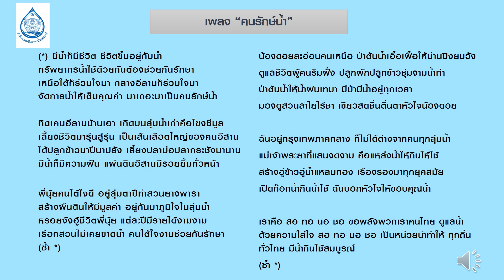เพลงคนรักษ์น้ำ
เพลง “คนรักษ์น้ำ “

 (*) มีน้ำก็มีชีวิต ชีวิตขึ้นอยู่กับน้ำ
ทรัพยากรน้ำใช้ด้วยกันต้องช่วยกันรักษา
เหนือใต้ก็ร่วมใจมา กลางอีสานก็ร่วมใจมา
จัดการน้ำให้เต็มคุณค่า มาเถอะมาเป็นคนรักษ์น้ำ

ทิดเคนอีสานบ้านเฮา เกิดบนลุ่มน้ำเก่าคือโขงชีมูล
เลี้ยงชีวิตมารุ่นสู่รุ่น เป็นเส้นเลือดใหญ่ของคนอีสาน
ได้ปลูกข้าวนาปีนาปรัง เลี้ยงปลาบ่อปลากระชังมานาน
มีน้ำก็มีความฝัน แผ่นดินอีสานมีรอยยิ้มทั่วหน้า

พี่นุ้ยคนใต้ใจดี อยู่ลุ่มตาปีทำสวนยางพารา
สร้างผืนดินให้มีมูลค่า อยู่กันมาภูมิใจในลุ่มน้ำ
หรอยจังฮู้ชีวิตพี่นุ้ย แต่ละปีมีรายได้งามงาม
เรือกสวนไม่เคยขาดน้ำ คนใต้ใจงามช่วยกันรักษา
(ซ้ำ *)

น้องดอยละอ่อนคนเหนือ ป่าต้นน้ำเอื้อเฟื้อให้น่านปิงยมวัง
ดูแลชีวิตผู้คนริมฝั่ง ปลูกผักปลูกข้าวชุ่มงามน้ำท่า
ป่าต้นน้ำให้น้ำฝนเทมา มีป่ามีน้ำอยู่ทุกเวลา
มองดูสวนลำไยไร่ชา เขียวสดชื่นตื่นตาหัวใจน้องดอย

ฉันอยู่กรุงเทพภาคกลาง ก็ไม่ได้ต่างจากคนทุกลุ่มน้ำ
แม่เจ้าพระยาที่แสนงดงาม คือแหล่งน้ำให้กินให้ใช้
สร้างอู่ข้าวอู่น้ำแหลมทอง เรืองรองมาทุกยุคสมัย
เปิดก๊อกน้ำกินน้ำใช้ ฉันบอกหัวใจให้ขอบคุณน้ำ

เราคือ สอ ทอ นอ ชอ ขอพลังพวกเราคนไทย ดูแลน้ำด้วยความใส่ใจ สอ ทอ นอ ชอ เป็นหน่วยนำทำให้ ทุกถิ่นทั่วไทย มีน้ำกินใช้สมบูรณ์
(ซ้ำ *)